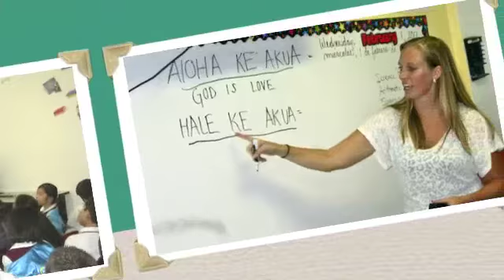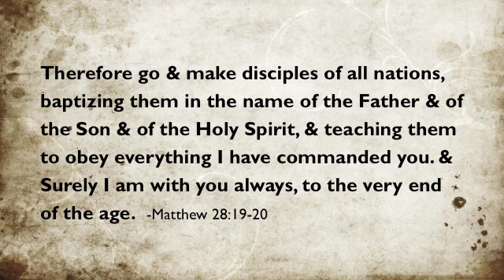Swell of Hope Puerto Rico Mission 2012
Be Set Free - Josh Garrels

Mahalo Ke Akua & Dios te Bendiga!!